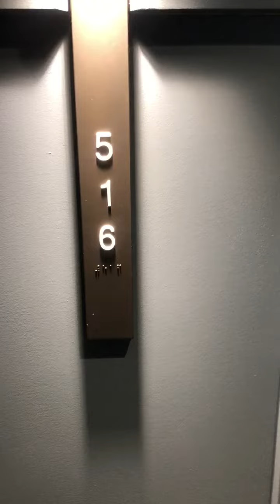The Yellowstone, Forest Hills, 1B1B Unit 516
Queens Forest Hills Luxury Rental